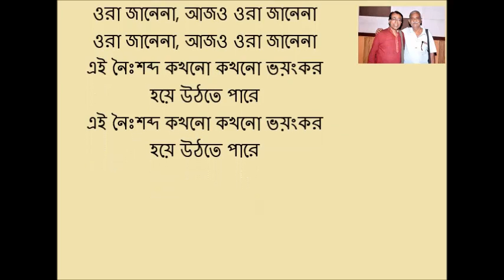নৈঃশব্দ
শংকর কুশারীর কবিতায় সুর প্রয়োগ করেছেন প্রখ্যাত গণসংগীত শিল্পী মনিলাল মজুমদার । গানটি গেয়েওছেন তিনি ।